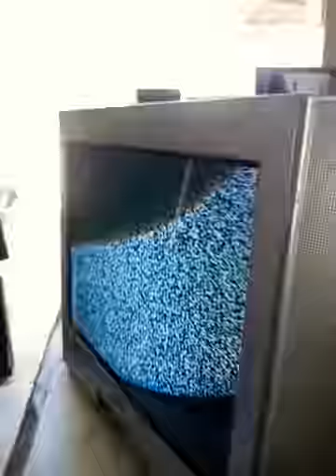How to turn off CRT tv || Turn off the CRT TV like this || Ok Repaiir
How to turn off CRT tv || Turn off the CRT TV like this , Ok Repaiir Okrepair